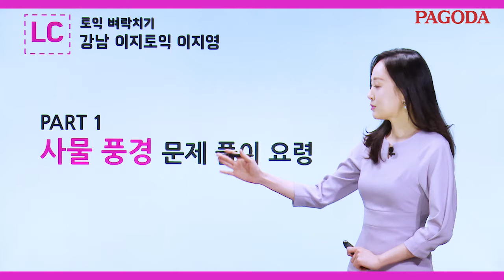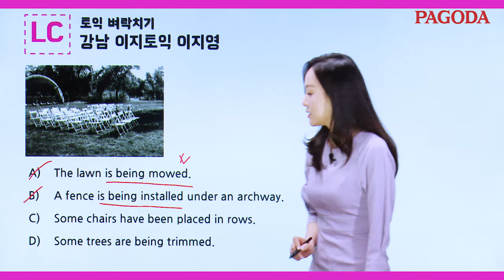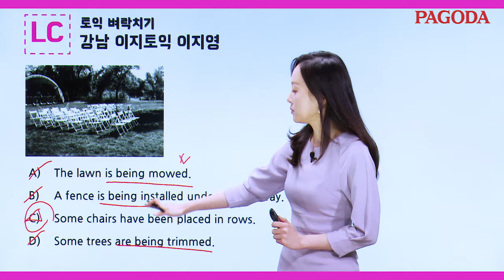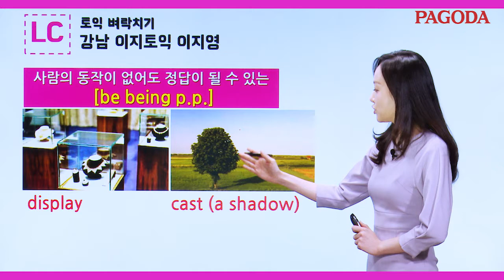[파고다 토익] 시험 전 5분 토익 벼락치기! 3탄_이지토익 LC 이지영